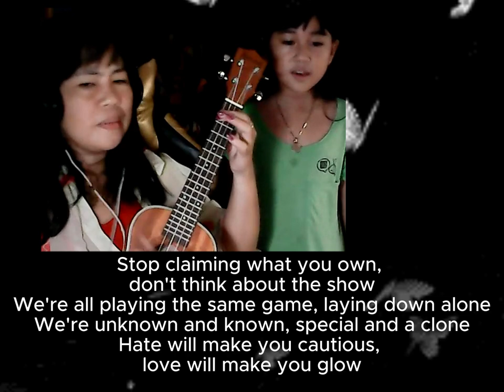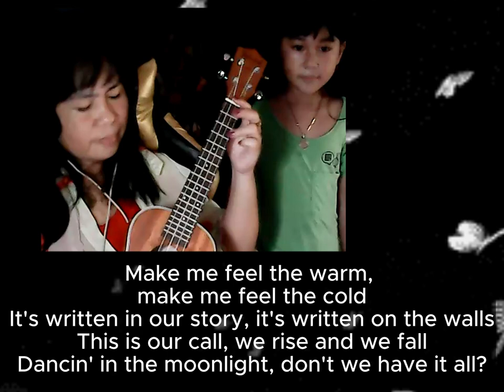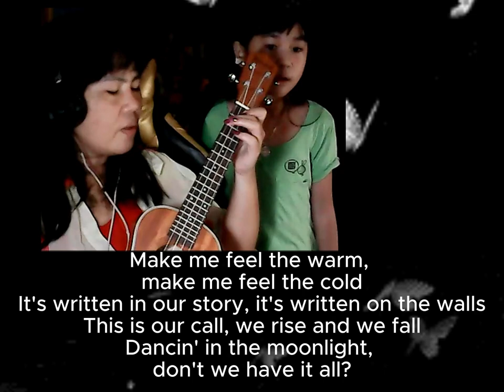Reality - Lost Frequencies || Mother and Daughter Cover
Released: 2015
Album: Fun Radio: Party Fun: Summer 2015
Artist: Lost Frequencies
Featured artist: Janieck Devy